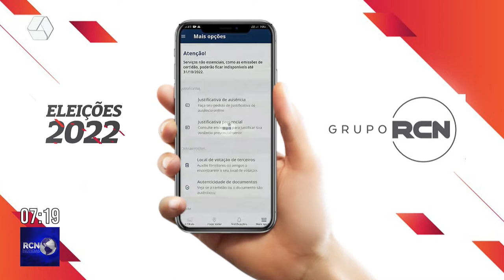Saiba como justificar o voto após a eleição